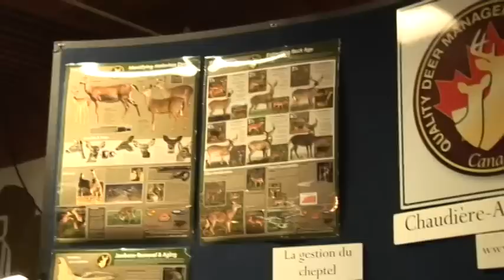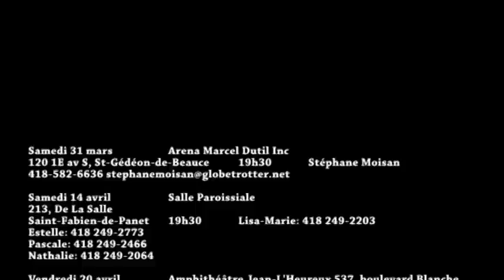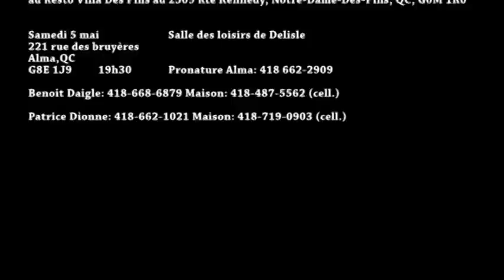Next Génération à St Gédéon en Beauce